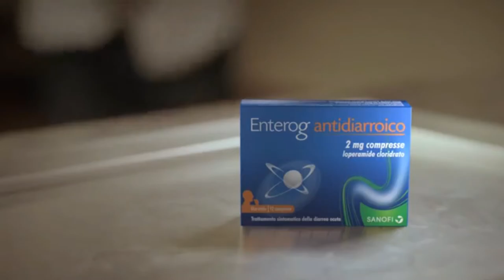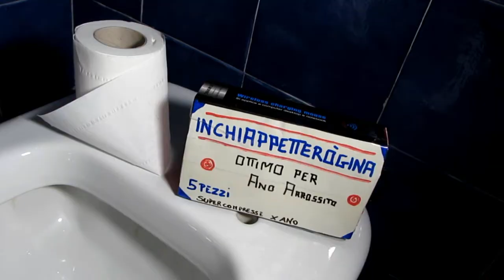Parodia spot aspirina C 2018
✔✔✔leggete l'infobox✔✔✔
Musicaly:@3pazziapezzi

Attivate le notifiche qui sopra ? cliccando sulla campanella